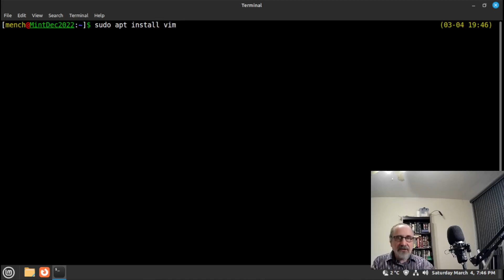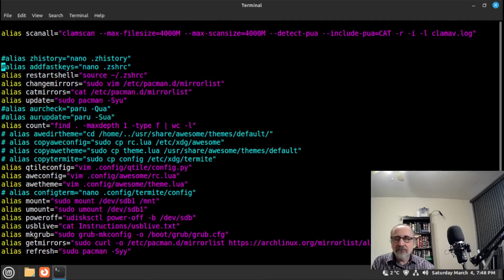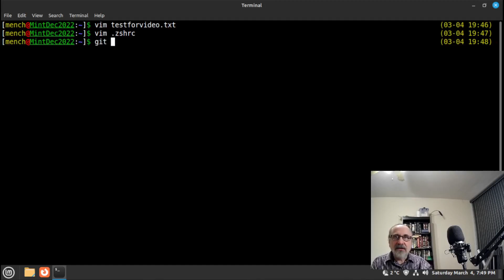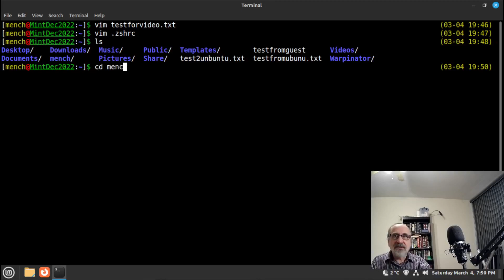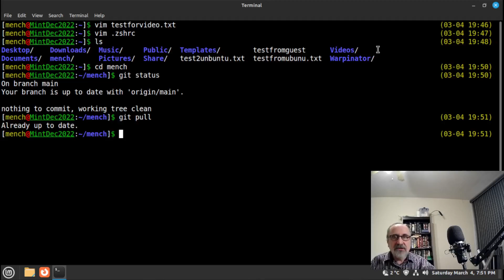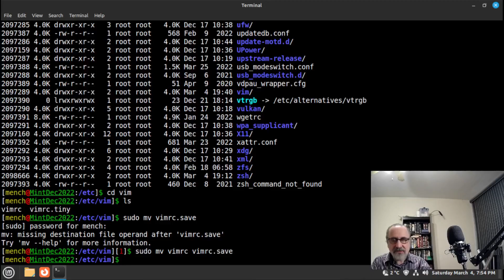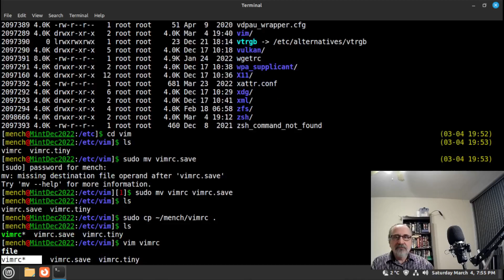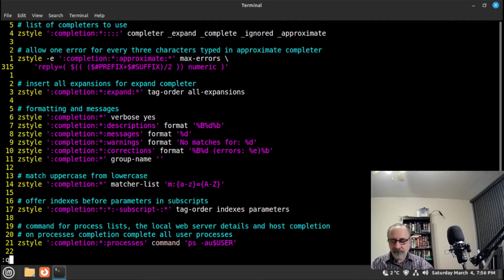Vim Install & Configure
In this video, I show all to install Vim, configure it with numbers, and with no ~ lines in new text, in Linux Mint